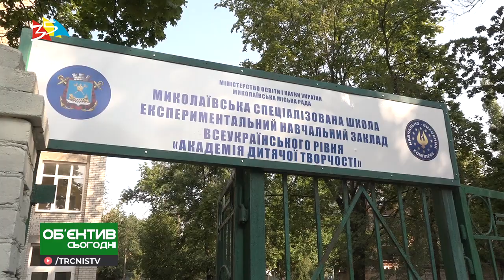Объектив 2 09 19 В столовой Академии детского творчества перешли на "шведский стол"